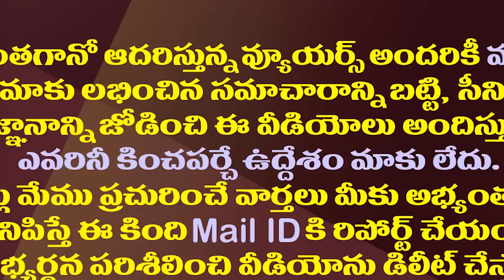టీడీపీ ఎమ్మెల్యే రివర్స్ కండిషన్..జగన్ అంగీకరిస్తారా?| TDP MLA's Strange Condition to CM YS Jagan